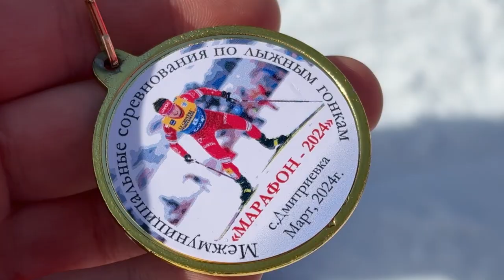Лыжный марафон собрал около 500 приморцев.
В селе Дмитриевка Черниговского округа прошли соревнования по лыжным гонкам «Марафон 2024». Мероприятие собрало 500 участников из разных муниципалитетов Приморского и Хабаровского края.